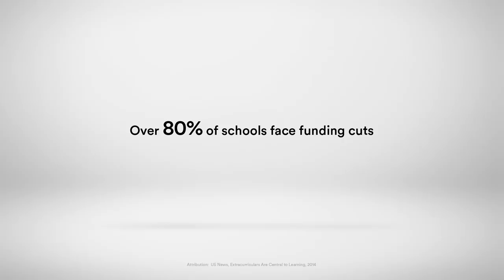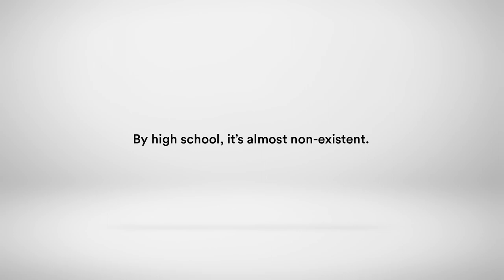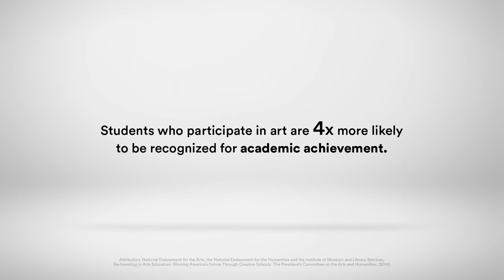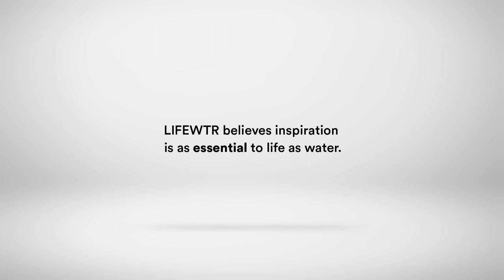LIFEWTR BringArtBackToSchools Full HD 1080p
LIFEWTR work by VCU Brandcenter alumni Tyler Moore (CBM, 2012), Neeruj Sethi (CW, 2015) and their team at R/GA Chicago.